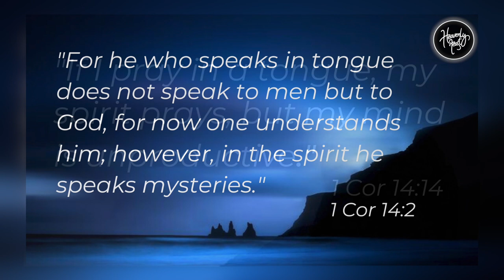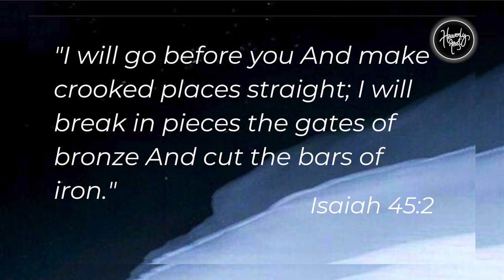How to break-through your challenges? | Daily Devotion | HEAVENLY FEAST